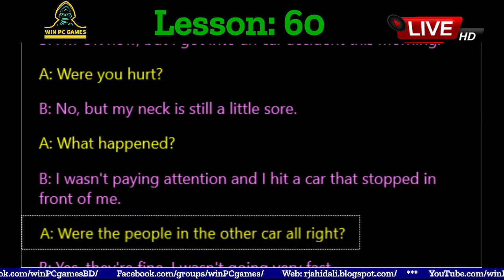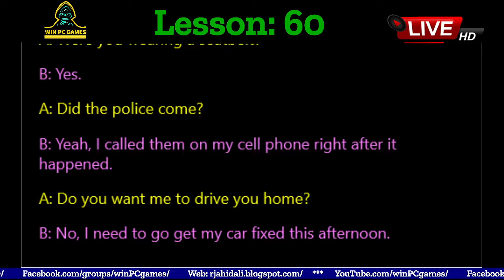Conversation | Lesson - 60 : CAR ACCIDENT | Win PC Games